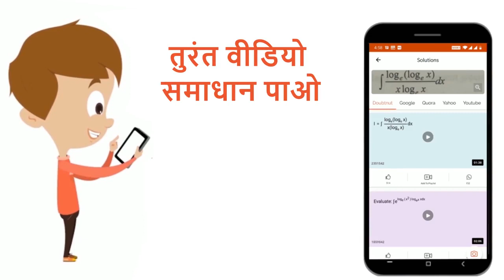\'आदेश की एकता\' का सिद्धांत किस प्रकार प्रबंधन के लिए उपयोगी है? संक्षेप में बताएँ। | 12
\'आदेश की एकता\' का सिद्धांत किस प्रकार प्रबंधन के लिए उपयोगी है? संक्षेप में बताएँ।
Class: 12
Subject: BUSINESS STUDIES
Chapter: प्रबंध के सिद्धांत
Board:UP Board

👉 Have Any Query? Ask Us.